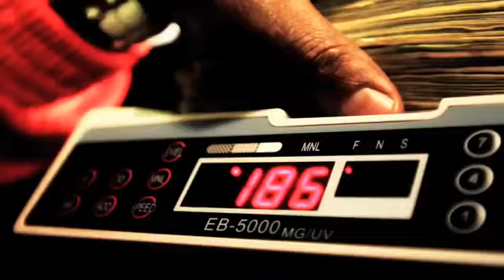RICHIE RICH feat ERK THA JERK & B-LEGIT - Doe ( Remix )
Richie Rich feat Erk Tha Jerk & B-Legit " Doe ( Remix ) "  Mixtape " Town Bidness vol 1 " 2010 ( Oakland - California )